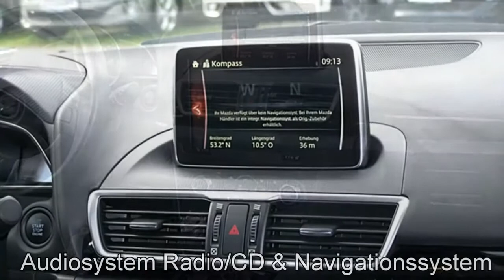Mazda 3 SKYACTIV D Diesel Centerline Autohaus Unger